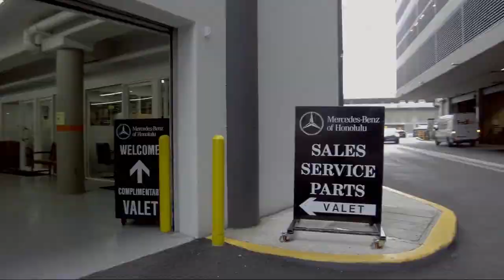2020 Mercedes-Benz A-Class A 220 Honolulu Ewa Beach Waipahu Mililani Kailua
2020 Mercedes-Benz A-Class A 220 Stock Number: MC6294 Vin:W1K3G4EB1LJ211335.